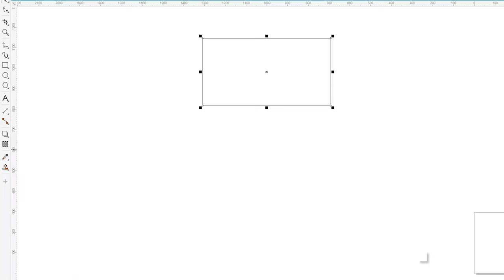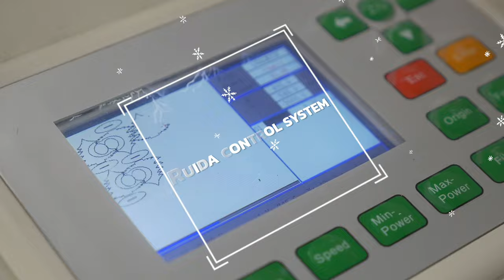HOW TO MAKE A LASER CUT CHRISTMAS TREE / WATTSAN DIY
💰To buy Wattsan 1290 Duos ST:
Hi Dear Friends! Christmas is coming!
•In this video, we will show you how to make a plywood Christmas tree decoration with Co2 laser machine Wattsan 1290 ST. Our clients often ask how to work on Wattsan machines with different materials. This video will help you to get some ideas to start a business with Wattsan CO2 laser machines.

🔴Choose the most suitable machine for you, and we are always ready to answer your question in comments below!

🔴Contact our specialists and we will help you choose the right equipment for you!